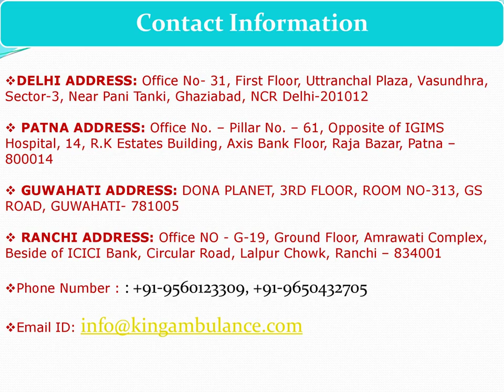King Affordable Critical Care Ambulance in Patna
Avail the best of King Ambulance in Patna and Delhi with the latest medical machinery and an expert team of medical professionals at affordable pricing. Along with road ambulances, we also provide air and train ambulances. We are available 24x7 with a click or just a call.